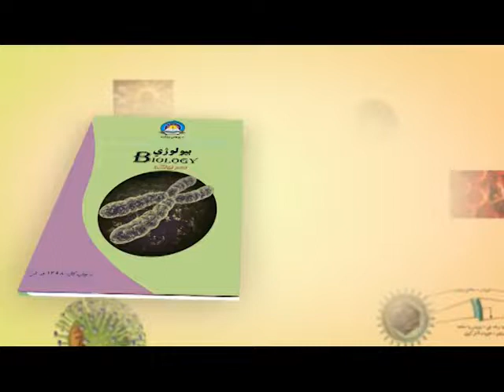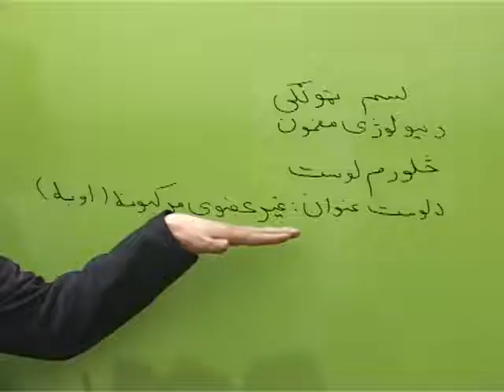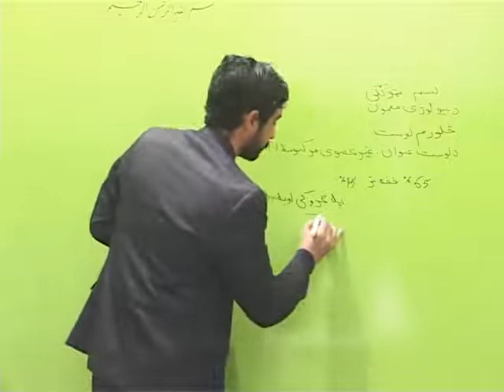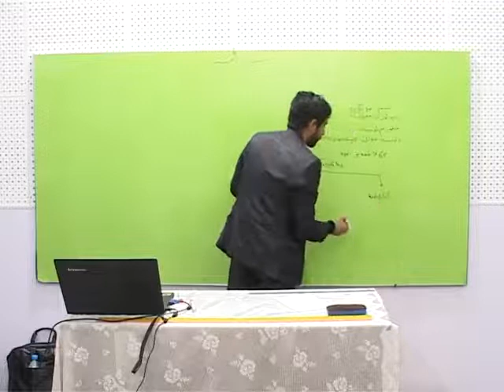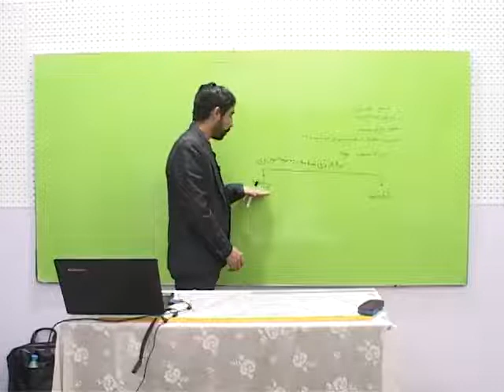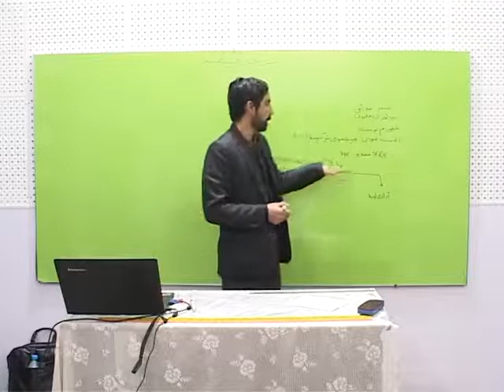4 لسم ټولګی مضمون بیولوژي څلورم لوست غیر عضوی مرکبونه اوبه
(غیر عضوی مرکبونه (اوبه)